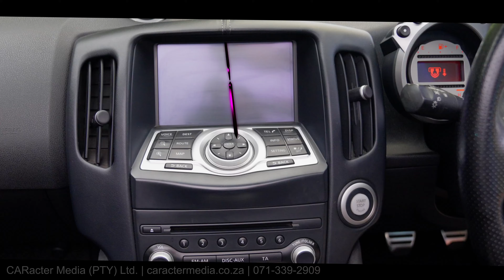nissan 370z promotion video | videoproduction sonya7iv davinciresolve car cars marketing